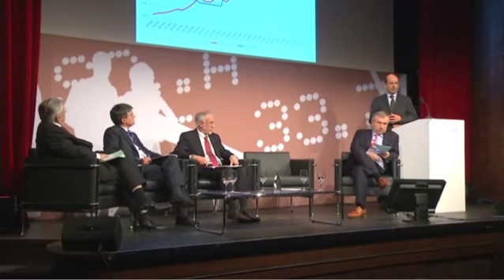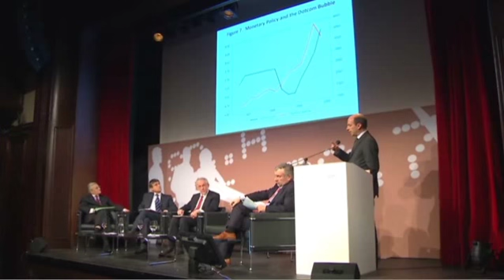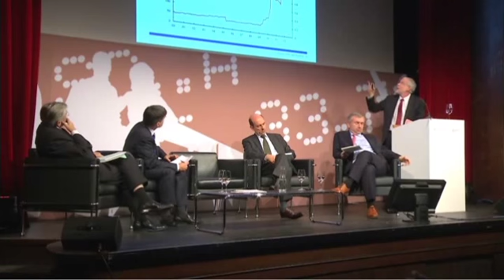Monetary Policy and Currency Markets in a Volatile World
Prof. Philippe Bacchetta, University of Lausanne.
Prof. Jordi Gali, CREI Barcelona.
Prof. Lars Svensson, Deputy Governor of the Central Bank of Sweden.
Jean-Claude Trichet, Chairman of the G30, former President of the ECB.
Chair: Prof. Fabrizio Zilibotti, Academic Director of the UBS International Center of Economics in Society.